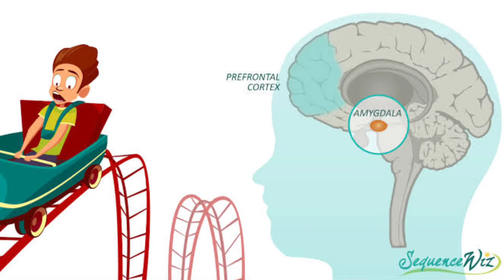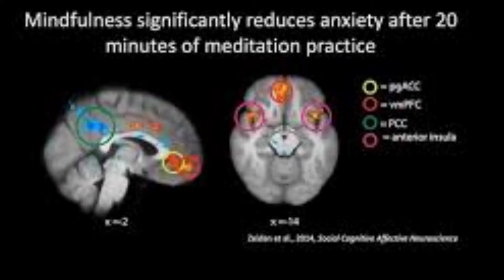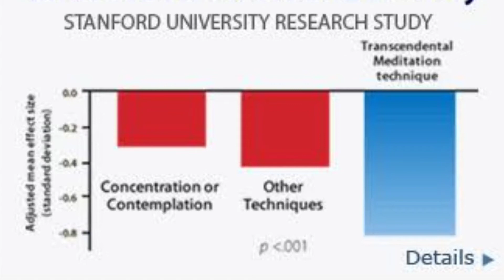സ്‌കോളിയോസിസ് ചികിത്സ.|Scoliosis treatment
സ്‌കോളിയോസിസ് കേവലം ശാരീരികമായ കാരണംകൊണ്ടു മാത്രം ഉണ്ടാവുന്ന ഒന്നല്ല.

ശാരീരികമായും, മാനസികമായും ഉള്ള സമീപനത്തിലൂടെ സ്‌കോളിയോസിസ് ഭേദമാക്കാം.